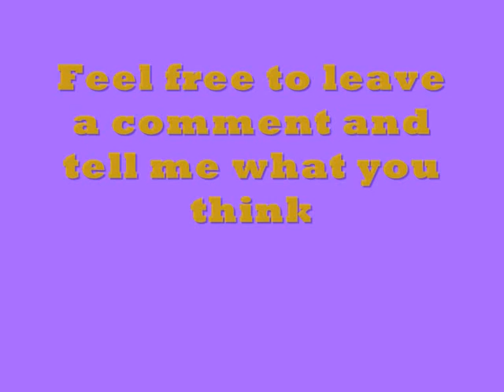Lucky Star Fan Art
The four main characters that star in the Anime Show 'Lucky Star in order of apperance - Konata Izumi, Miyuki, Tsukasa Hiiragi and Kagami Hiiragi